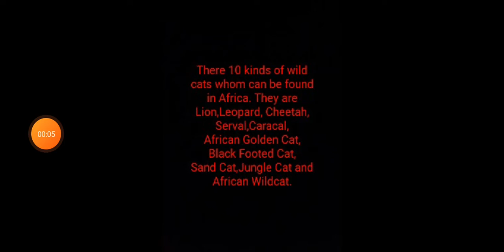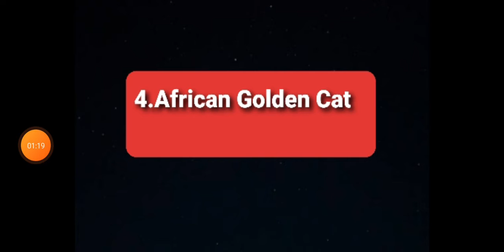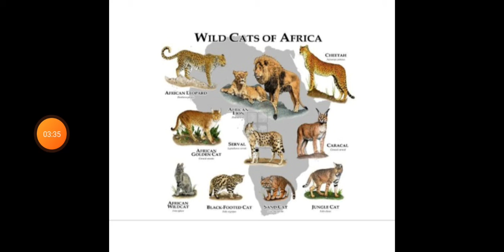Every Wild Cats of Africa